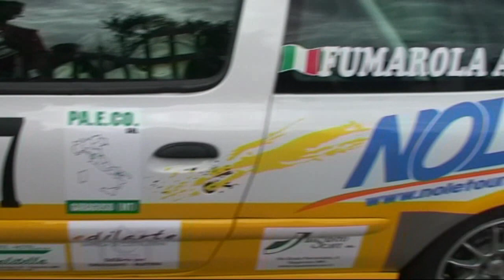SELVA DI FASANO 2016 ANTONIO FUMAROLA RENAULT CLIO RS CUP